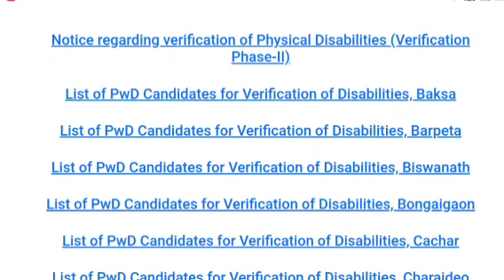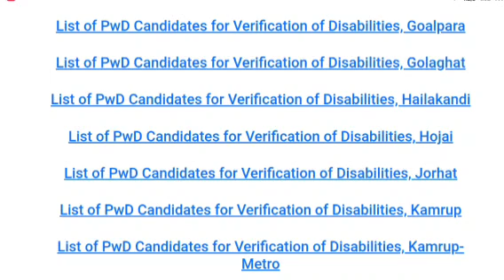DEE LP UP RECRUITMENT/DIST WISE CUTOFF/IST PROVISIONAL MERIT LIST/CUTOFF/TEACHER RECRUITMENT/TET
TET TEACHER IMPORTANT NOTIFICATION

NEW ADVERTISEMENT

admitcard 2022

🚫new advertisement